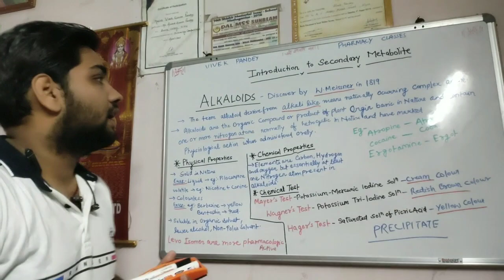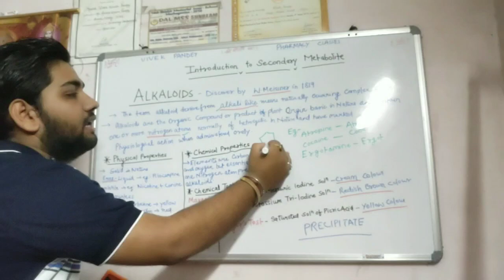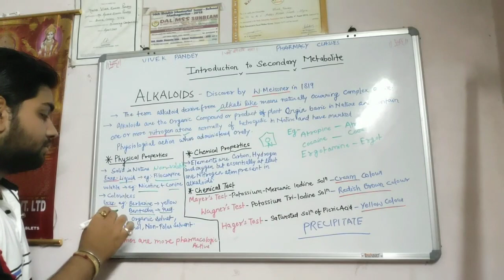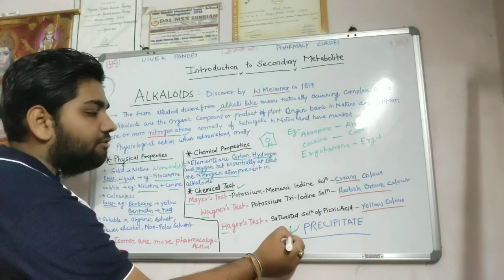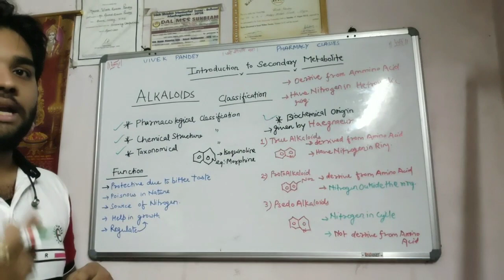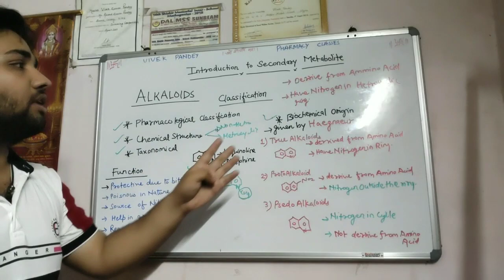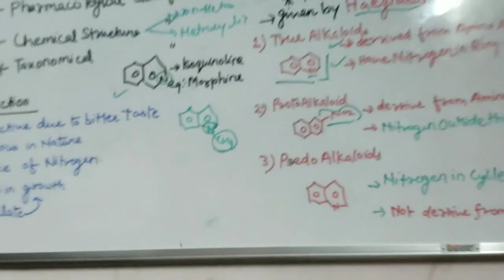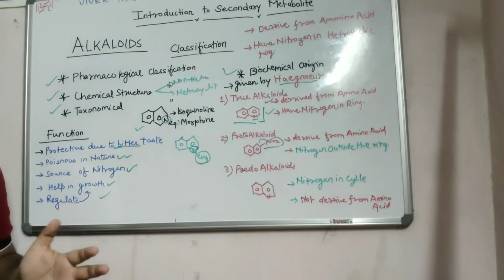Introduction to Alkaloids-Secondary Metabolites Pharmacognosy B.Pharma 4th Semester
Introduction to Alkaloids- Secondary Metabolites
An alkaloid, any of a class of naturally occurring organic nitrogen-containing bases. Alkaloids have diverse and important physiological effects on humans and other animals. Well-known alkaloids include morphine, strychnine, quinine, ephedrine, and nicotine.Alkaloids are natural, organic substances that are predominantly found in plants and normally contain at least one nitrogen atom in their chemical structure. Their basic (alkaline) nature has led to the term alkaloids. Since the identification of the first alkaloid, morphine, from the opium poppy (Papaver somniferum ) in 1806, more than ten thousand alkaloids have been isolated from plants. Alkaloids are the active components of numerous medicinal plants or plant-derived drugs and poisons, and their structural diversity and different physiological activities are unmatched by any other group of natural products. Although alkaloids have been detected in some animals (e.g., in the toxic secretions of fire ants, ladybugs, and toads), their major occurrence is in the flowering plants. Alkaloids are relatively stable compounds that accumulate as end products of different biosynthetic pathways, mostly starting from common amino acids such as lysine, ornithine, tyrosine, tryptophan, and others. Their classification is usually based on the formed heterocyclic ring system (e.g., piperidine in coniine, pyridine in nicotine, and quinoline in quinine). Some structures are relatively simple, whereas others are quite complex.Alkaloids with hallucinogenic , narcotic, or analgesic properties have found medical application as pure compounds (e.g., morphine, atropine, and quinine) or served as model compounds for modern synthetic drugs, while several are abused as illegal drugs (e.g., cocaine). Other alkaloids are too toxic for any therapeutic use (e.g., coniine and strychnine), but plant constituents are still screened for new, biologically active compounds. An example is the discovery of taxol, which has cytostatic properties and is applied as an anticancer drug. Pharmacy Classes

Pharmacy Classes By Vivek Pandey
Pharmacognosy